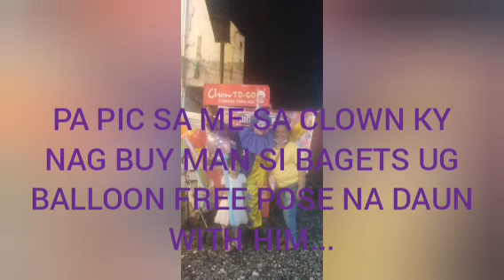@ VERDON PARC DMCI AFTER WORK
NICE PLACE TO RELAX AND LIVING FOR...